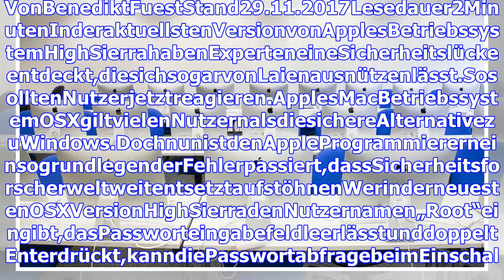Apfel: wie man die Lücke in der hohen Sierra-Welt schließt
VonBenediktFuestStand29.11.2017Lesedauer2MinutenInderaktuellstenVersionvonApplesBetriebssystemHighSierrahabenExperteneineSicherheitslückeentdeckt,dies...